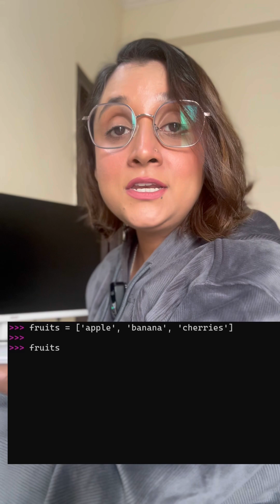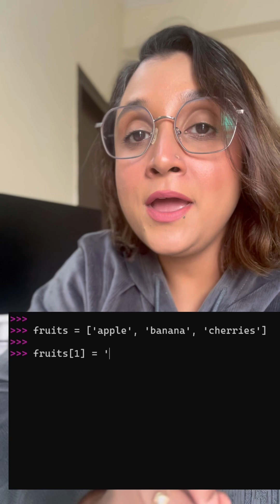Python Lists Explained: Access, Extract & Modify Elements | Python Tutorial for Beginners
In this quick Python tutorial for beginners, you’ll learn how to access, extract, and modify elements in a list — one of the most powerful sequence data types in Python.

💡 Whether you’re a complete beginner or just getting started with coding, this short video will help you understand:
 • How to use positive and negative indexing
 • How to extract multiple values using slicing
 • How to modify elements inside a list

This is Part 5 of the Sequence Data Types mini-series — designed for absolute beginners who want to learn Python step by step.